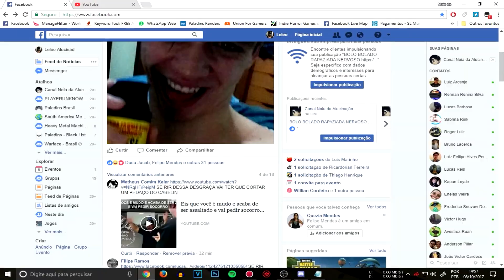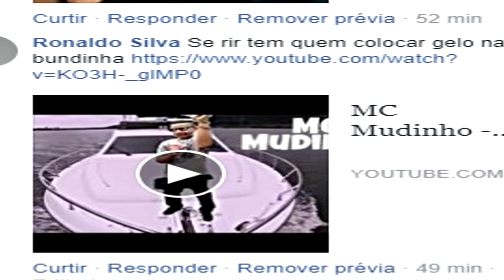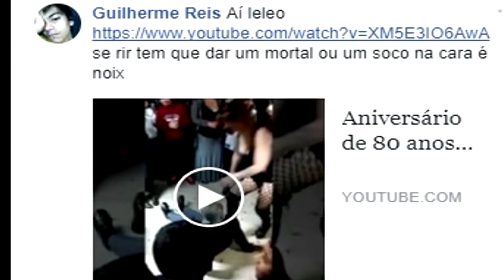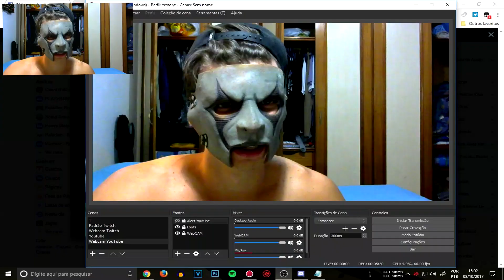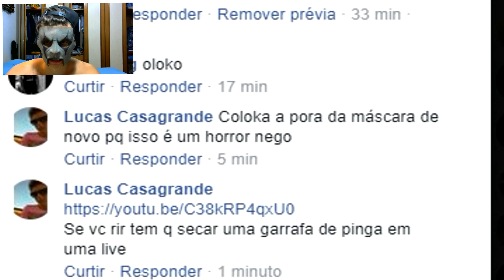SE RIR SE FOD#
LEIA ABAIXO ANTES DE FALAR CAQUINHA

Obrigado